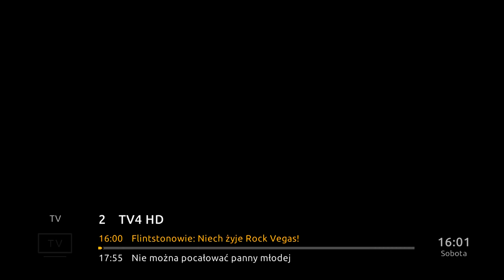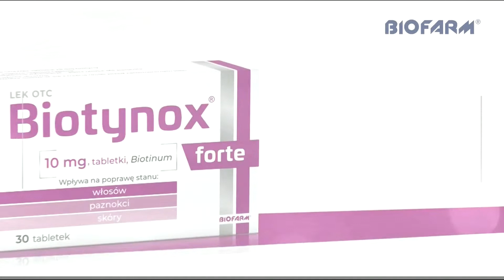TV4 - 16-04-2022 - Ogłoszenie nadawcy (fragment), Sponsorzy